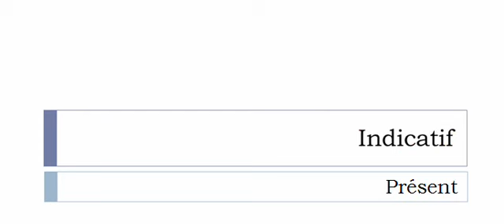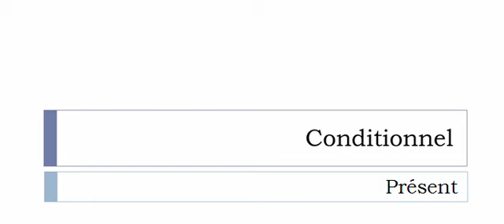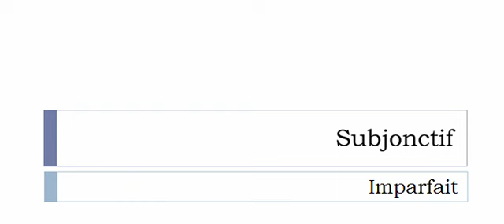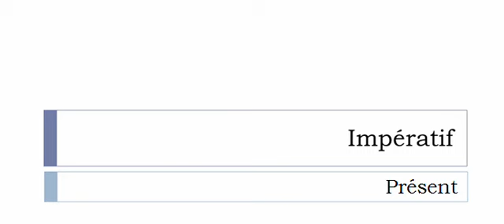French conjugation Verb = Torchonner